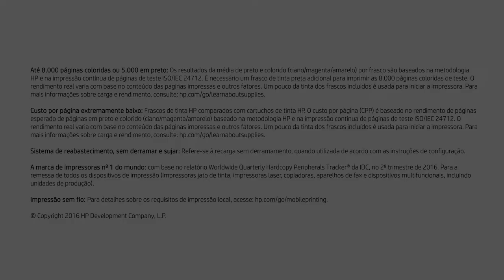Multifuncional Deskjet GT5822 P0R22A HP - Kalunga.com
A nova multifuncional HP Deskjet GT5822 imprimi muito mais por um custo por página extremamente baixo graças ao seu novo reservatório de tinta.  Saiba mais